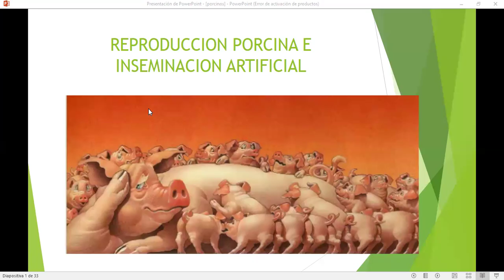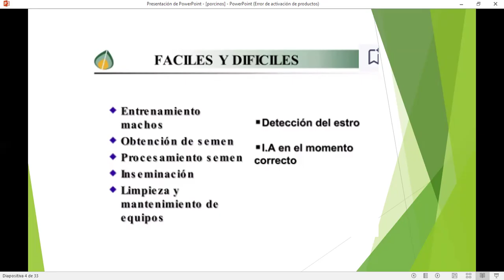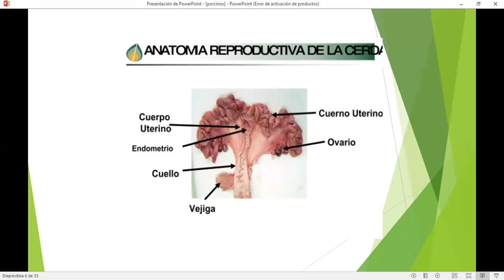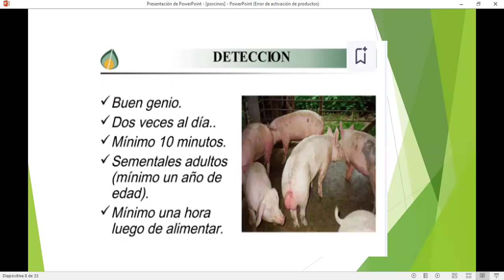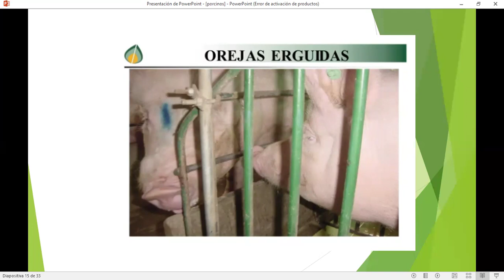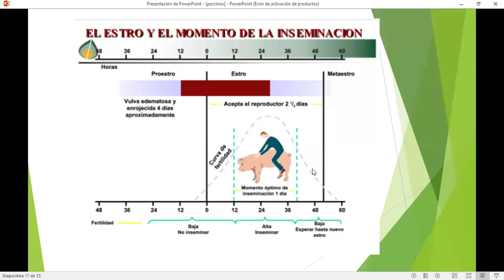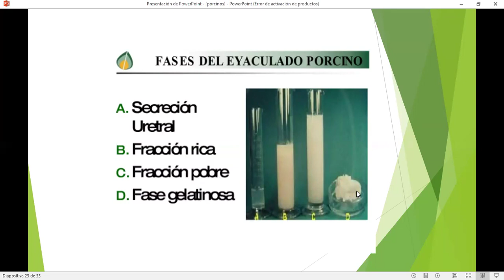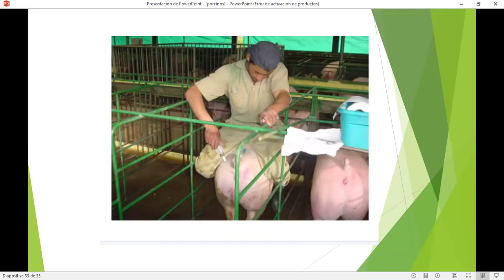📚𝗖𝗨𝗥𝗦𝗢:IV.INSEMINACION ARTIFICIAL Y REPRODUCTIVA PORCINA📚